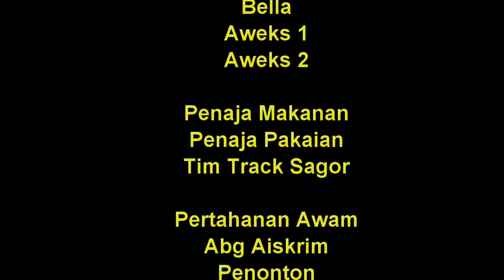Nasir Garage Track Day 2015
1.Track Day At Dato Sagor Circuit Kg Gajah Perak
3. In Collaboration With Road Runners Bikers
4. 25 Julai 2015